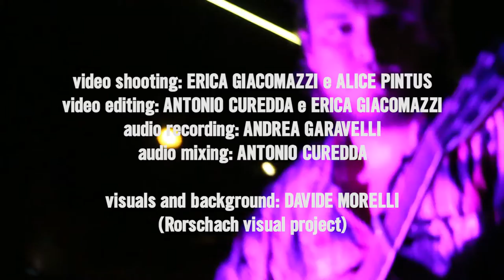Futile Devices - (Sufjan Stevens) - "Carrie and Lowell live" cover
"Pontenure Illinois" - a tribute to Sufjan Stevens

event took place during Concorto Film Festival 2018

The band:
Antonio Curedda (piano, singing), Simone Catania (guitar), Simone Cavallaro (bass), Andrea Garavelli (drums)

The team:
shooting by: Erica Giacomazzi e Alice Pintus
editing by: Antonio Curedda e Erica Giacomazzi
visuals by: Davide Morelli (Rorschach - Visual Project)
Lights by: Davide Giacobbi (Gigi Proiettile / Gnasso) & Alberto Fontanella
Additional lights by: Gianni

Thanks to all the Concorto Film Festival team (Simone Bardoni, CEO)

Shot in Pontenure, Piacenza (Italy), 20th august 2018.